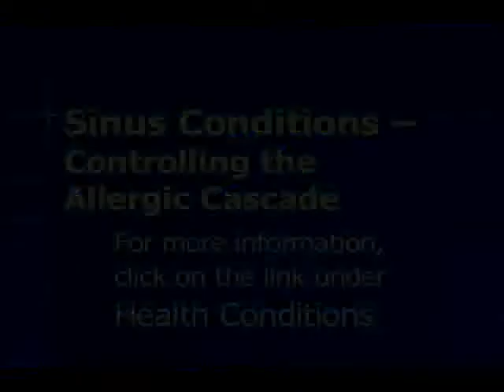iHealthCast.com - Sinus Conditions by Dr. Meletis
Dr. Chris Meletis is one of the most respected natural physicians in the world. We believe there is no one more qualified or experienced in the field of natural medicine.

Dr. Meletis was recently recognized as the Naturopathic Physician of the Year. He was the Dean of Naturopathic Medicine and Chief Medical Officer at the National College of Naturopathic Medicine. He has authored 16 health and wellness books, and has had numerous health articles published in both consumer and peer-review health journals.

iHealthCast brings you Dr. Chris Meletis into the privacy of your own home or office. You can view his videos for free, then review his written articles. He also helped us develop many of the unique online health apps available at iHealthCast.com

Our Heartbeats Blog is updated frequently to help raise your daily awareness and assist you in understanding all the factors that positively and negatively influence your health, wellness and vitality - both mentally and physically. It is a good idea to share this information with the people that you wish to be highly active with today and in the years to come.

And now you can receive 'Tweets' from Dr. Meletis. Twitter followers will be advised of each new Heartbeats Blog entry as they become available, just another way to keep your health priorities, a top priority.

This will help empower your health and vitality and help you keep it a daily priority.